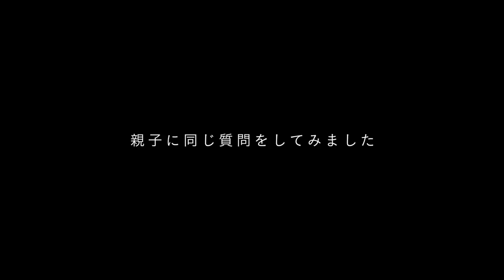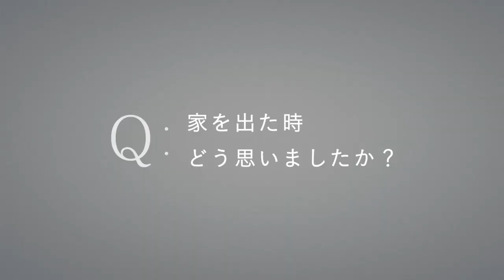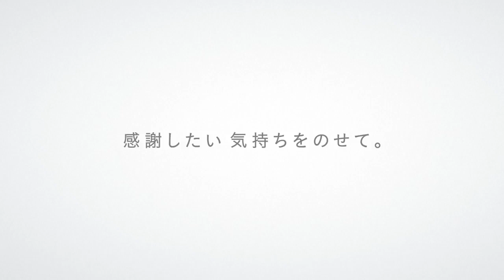【TOYOTA】親子に同じ質問してみた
めっちゃグッとくるとは、まさにこのこと。